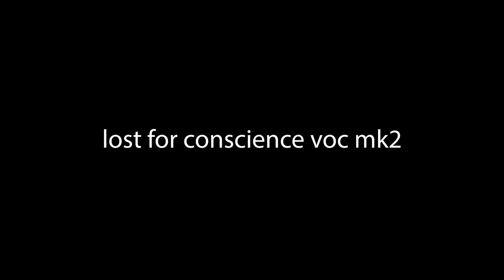lost for conscience